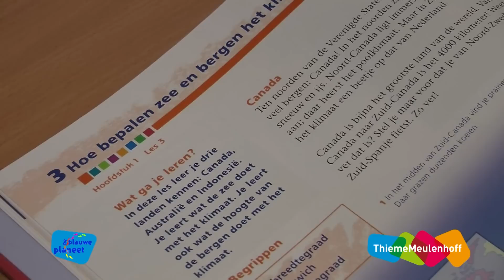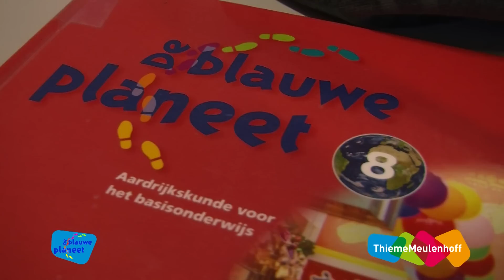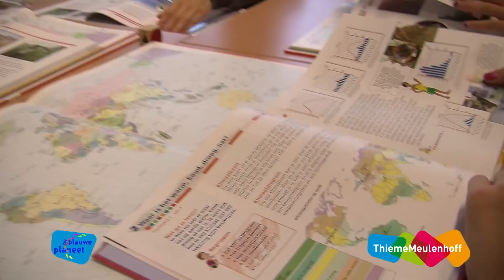Ervaringen met De Blauwe Planeet: dé aardrijkskundemethode voor groep 3 t/m 8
De blauwe planeet is dé lesmethode aardrijkskunde voor het basisonderwijs (groep 3 t/m 8). Hanri Timmerman, leerkracht groep 8 op basisschool De Triangel te Emmeloord, vertelt over zijn ervaringen met De blauwe planeet.